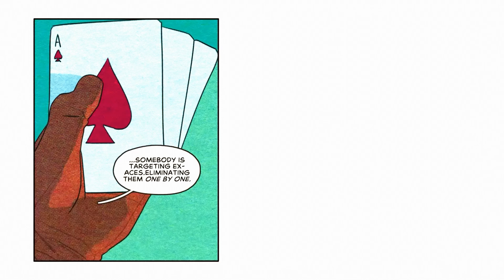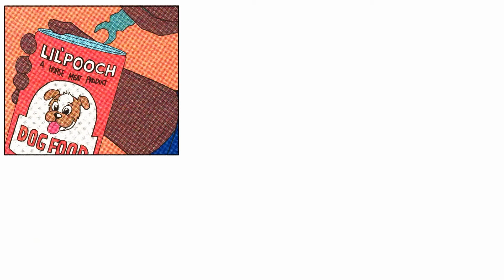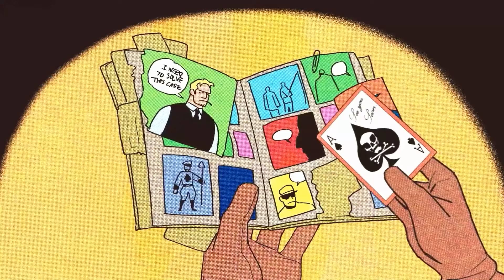Fallen Aces All Secrets – Episode 1 Heart of Glass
Fallen Aces all secrets locations episode 1. Fallen Aces all secrets in E1 Heart of Glass. You can see where to find all secrets in Fallen Aces Heart of Glass following this video.

00:00 – Timestamps:
00:10 – Wake Up Call Secrets
26:10 – Water Under the Bridge Secrets
56:43 – Shifting Gears Secrets
01:17:40 – House of Cards Secrets
01:37:36 – Moth and Flame Secrets